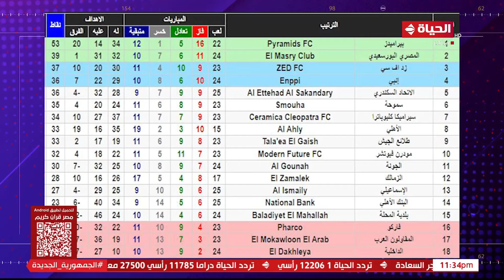كورة كل يوم - محمد كوفي: بوركينا فاسو في مرحلة بناء جيل جديد للمستقبل